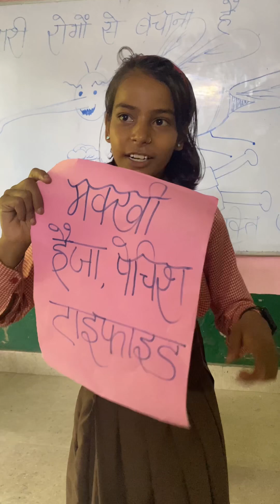Nukkad natak|sanchari rog|संचारी रोग ।नुक्कड़ नाटक@HodgepodgeMakers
नुक्कड़ नाटक
संचारी रोगों पर नुक्कड़ नाटक
संचारी रोगों पर नाटक